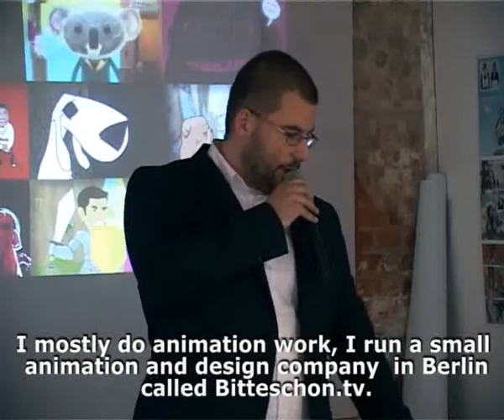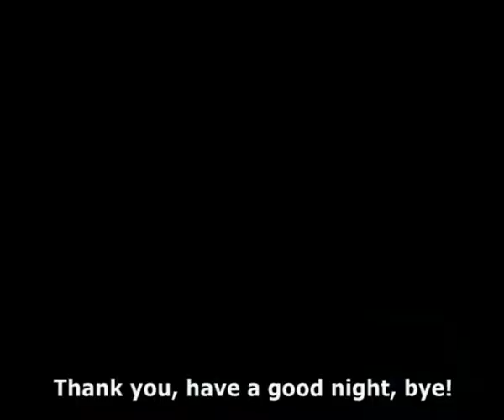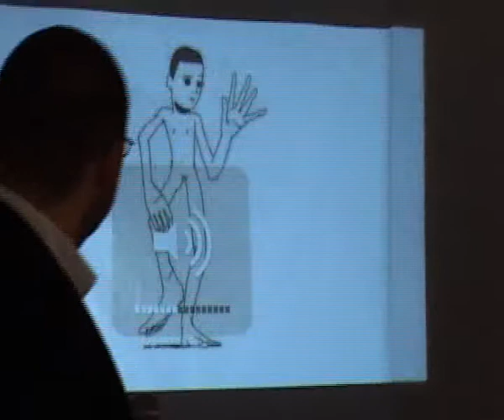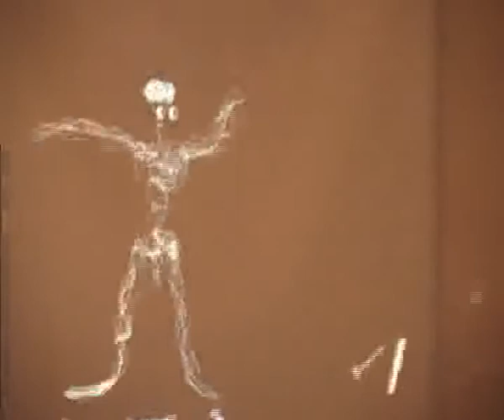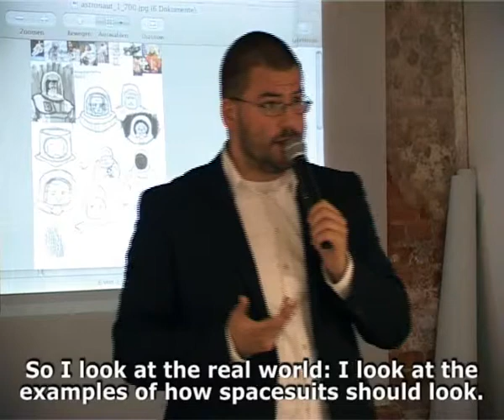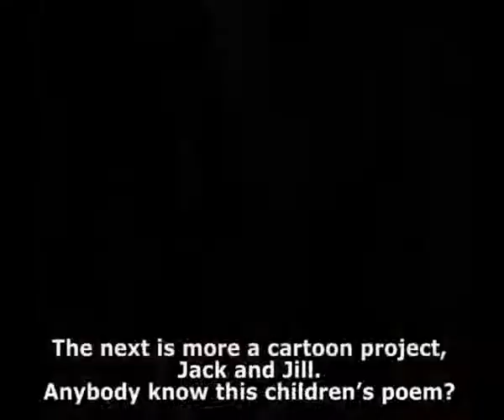Comics / Alexander Gellner / Goethe-Institut / ENG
Открытые мастер-классы «Все секреты комиксостроения» художников проекта РЕСПЕКТ на X Московском фестивале КомМиссия 11 -- 14 мая 2011

Проект «РЕСПЕКТ. Комиксы из разных стран»

Немецкий культурный центр им. Гете

Meister-Klassen „Alles über Comicsbau" der Künstler des Projekts RESPEKT auf dem 10. Moskauer Comic-Festival KomMissia 11.-14. Mai 2011